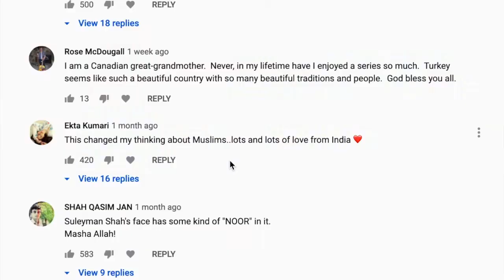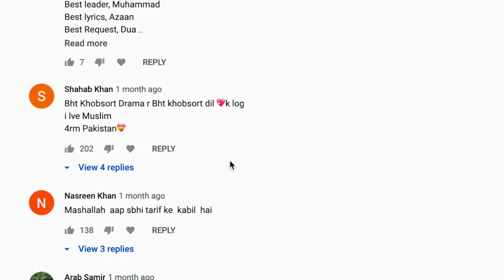Engin Altan ex girlfriend breakup reason and Marriage details